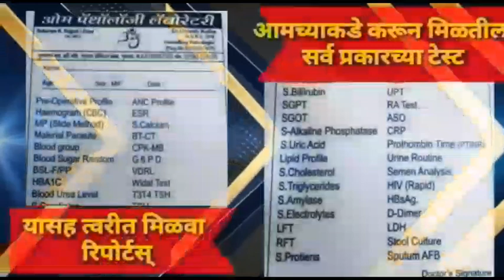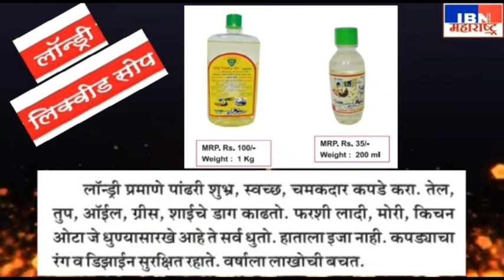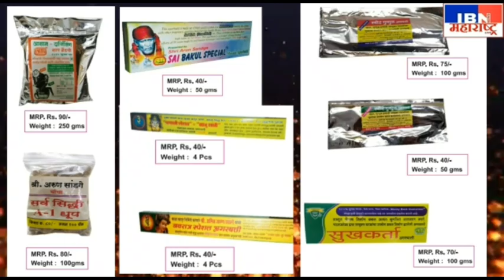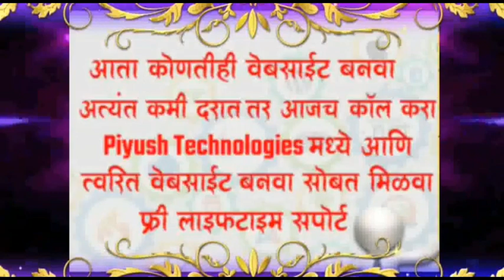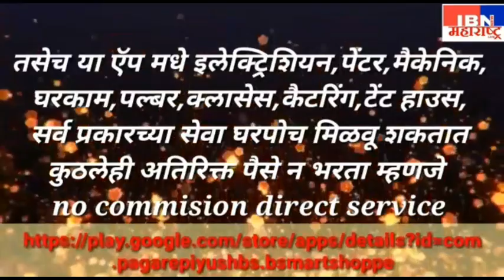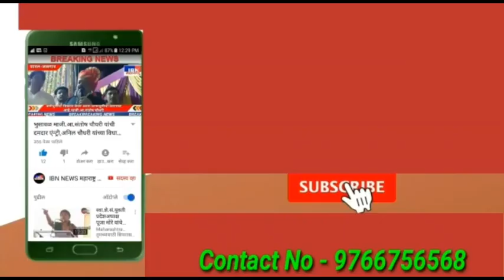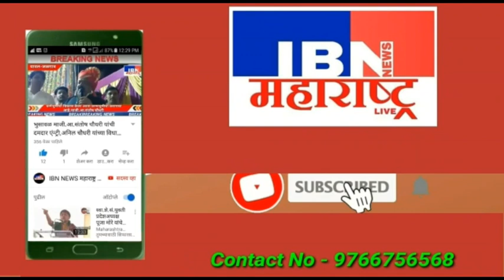भुसावळ-राञी झाला शस्ञहल्ला,वैतागवाडी येथील घटना,हातात बंदुक,चाकू,व तलवार घेत चढवला हल्ला,